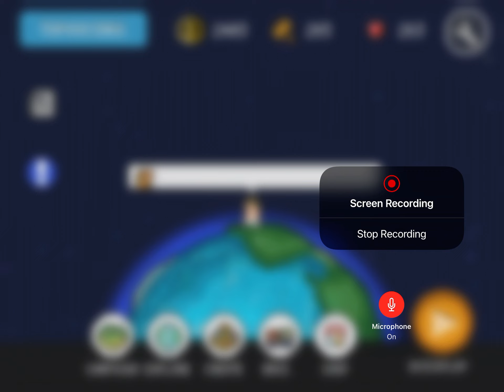I Hate Japan Forever. (READ DESC)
I Do Not Hate BlockBros And Cat Mario AKA Syobon Action